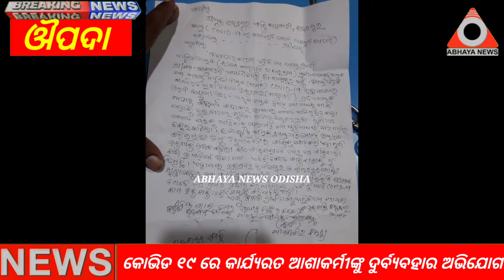ଔପଦା:କୋଭିଡ଼୧୯ ରେ କାର୍ଯ୍ୟରତ ଆଶାକର୍ମୀଙ୍କୁ ଦୁର୍ବ୍ୟବହାର